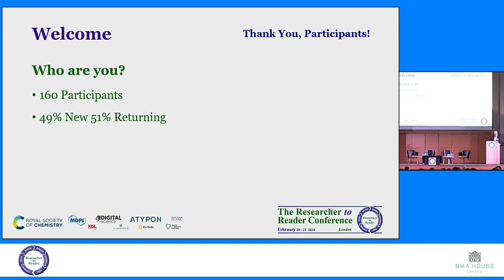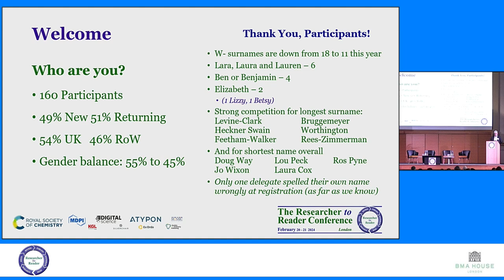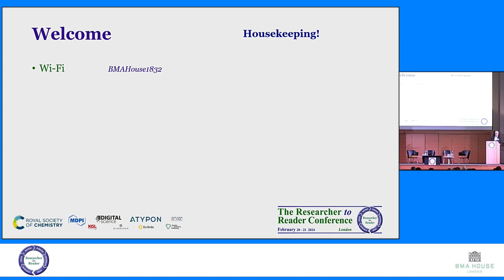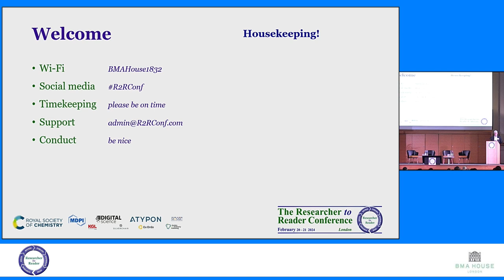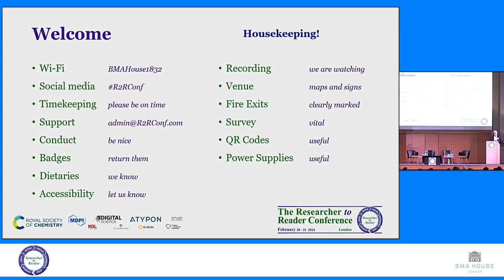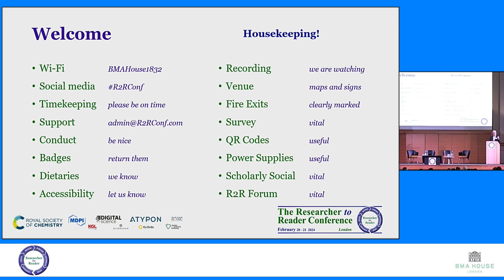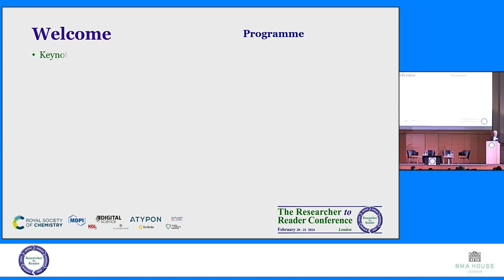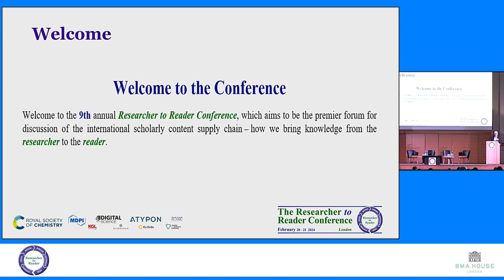R2R 2024 - Welcome and Introduction (Carden)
Researcher to Reader Conference
The Conference Chairman welcomes the participants, introduces the event and thanks the sponsors.
• Mark CARDEN (presenter) is a Managing Consultant at Mosaic Search & Selection